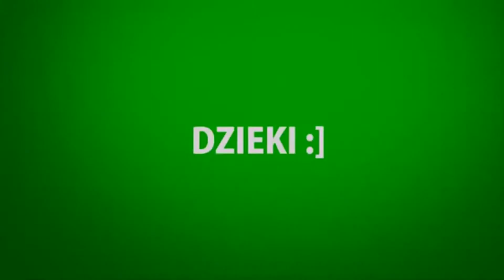Minecraft -- Mój największy i najlepszy dom.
Przepraszam, że dawno nie było filmów.
Textury: Flows HD